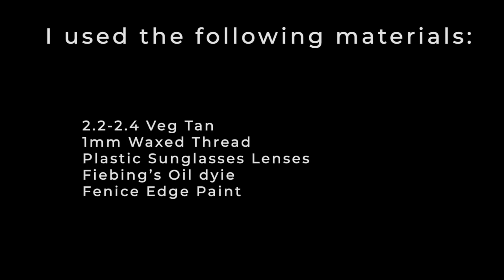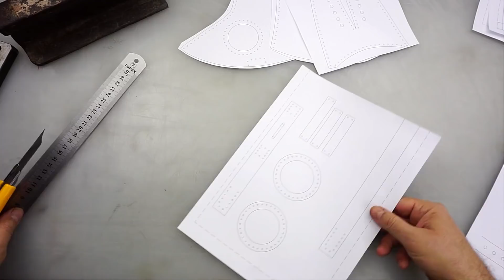Plague Doctor Mask Tutorial & PDF Pattern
In this video I show how to make a Plague Doctor Mask.

MATERIALS
vegetable tanned leather

0:00 Intro
0:09 Tools
0:18 Materials
0:29 Cutting the pattern
3:54 Cutting the leather
4:50 Dying the leather
6:45 Trimming the edges and punching the holes
10:00 Painting the edges
11:06 Sewing & assembling
20:56 Assembling the lenses
22:48 Sewing the straps
23:28 Molding the mask on the mannequin head
24:20 The plague doctor mask finished!

✹ Instagram profiles: @vasileandpavel and @pavelcraftleather

@ 2020 V&P Leather Artisans, Vasile and Pavel